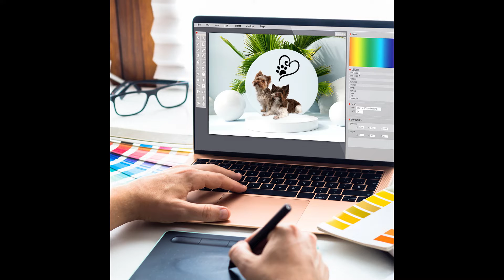Demo photo design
Photo Design for you and your company.
Im work unique photos for your Instagram. Short videos.
Delivery 24 hours.
Best Regards Dusan